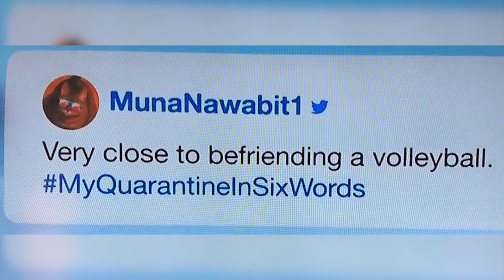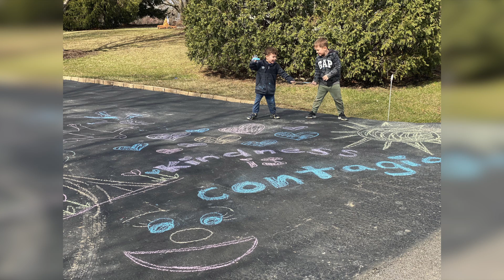238 Studios: On The Bright Side Ferret, Crocs, and Chalk in Neighborhood